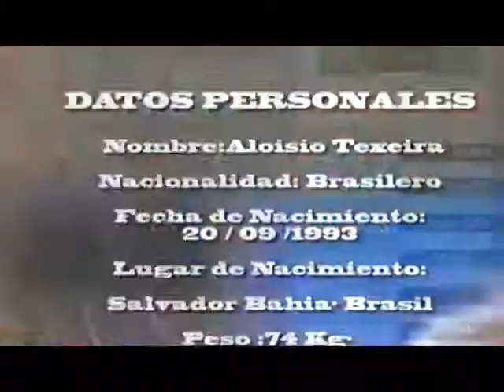Aloisio Teixeira streak brasilero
Aloisio Teixeira
brasilero.
20/09/93
1,84 Mts-74 Kg
Brasileño- Salvador Bahia